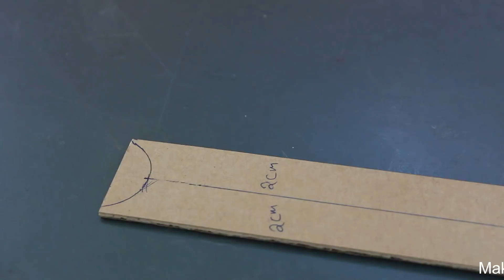How to make a Drone - Quadcopter at Home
Learn - How To Make a Drone at home

12V DC GEAR MOTOR 30 RPM
12V DC GEAR MOTOR 60 RPM
100 RPM
1000 RPM
12 Volt LED Light =

Sunboard Sheet
2mm Thickness =
5 mm Thickness =

Battry
9V Rechargeable Battery 300 Mah Ni-Mh =
12 Volt Battery Charger =
Electric Soldering Iron =
9v battery connectors 10 pcs =